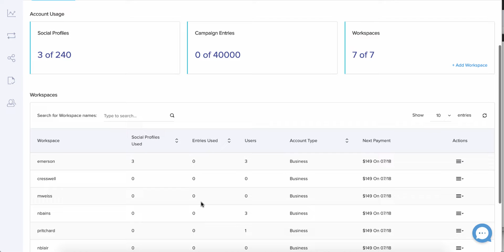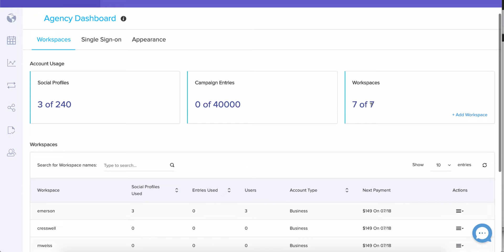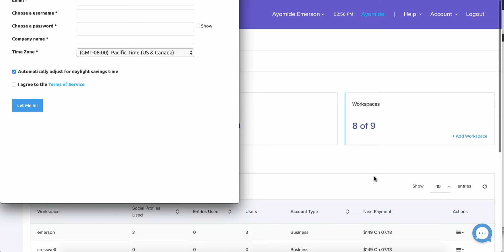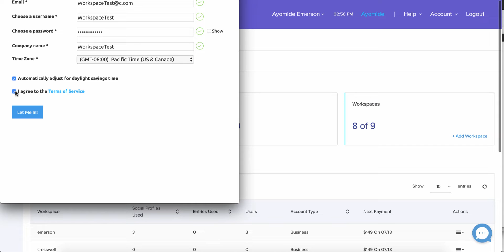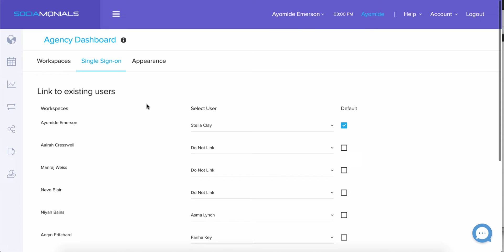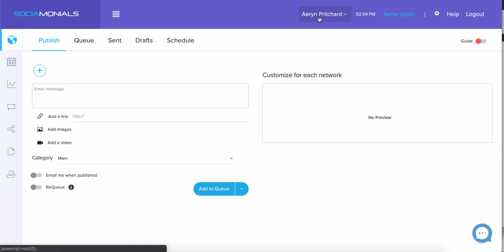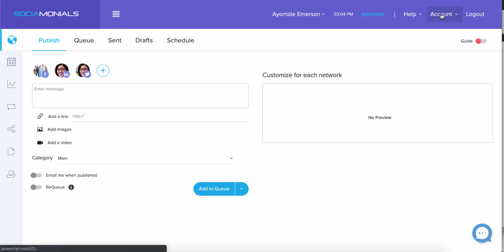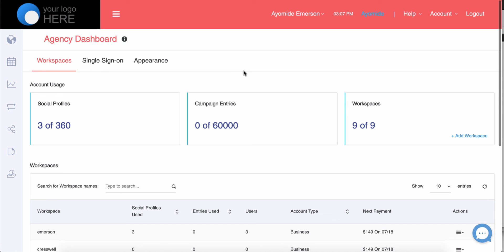Agency Dashboard Feature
Now you can manage multiple clients in Sociamonials with ease!